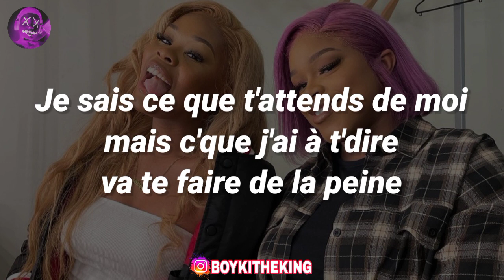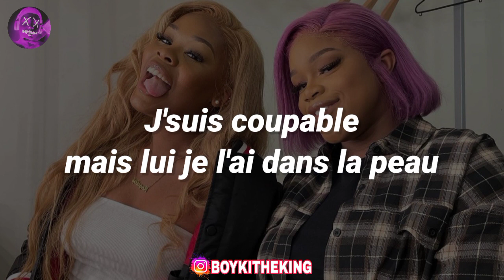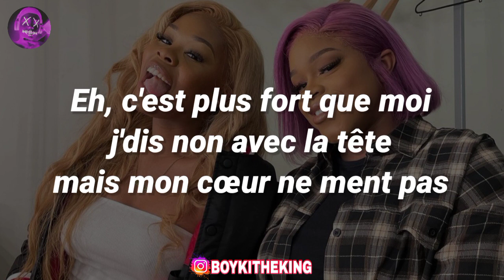Kany - Pardonne moi (Paroles)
Crédit Artiste

(Paroles)⤵️
Pardonne-moi j' voulais pas t'faire de mal
Toi qui m'avais mis sur un pied d'estale
La vérité c'est qu'il connaît toutes mes failles
Donc j'ai perdu la bataille.

Je sais ce que t'attends de moi mais ce que j'ai à te dire va te faire de la peine
Je sais ce que tu as fait pour moi mais dans tes yeux je vois le reflet de mon ex
Tu voulais qu'on s'engage mais je ne peux pas dire “oui”

 La suite des paroles ci-dessous

Écrire une autre page non je ne peux pas dire “oui”
Il me manque encore des phrases de mon ancien chapitre

C'est plus fort que moi, alors qu'entre vous deux je sais y'a pas débat
Eh, c'est plus fort que moi j'dis non avec la tête mais mon cœur ne ment pas

Non
Non

On dit souvent le mal vient des autres là je suis coupable
Je suis coupable mais lui je l'ai dans la peau
T'es sans voix maintenant que tout est dit tu te vois sans moi
Le regret me dévore et me laisse sans toi
Nos chemins se séparent car mon passé s'accroche à ma peau

Non j'suis désolée mais c'est fini)
Non (non non non)
Non

J'suis désolée mais c'est fini (c'est fini)

Non (La vérité c'est qu'il connaît ... )
Non, oh, Non
La vérité c'est qu'il connaît, connaît ...